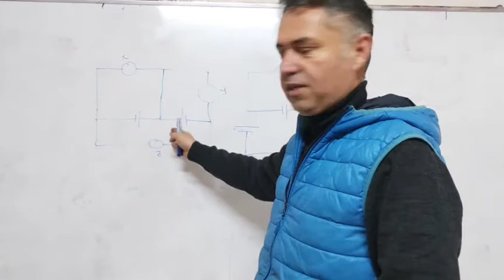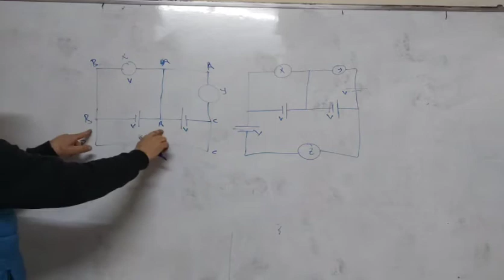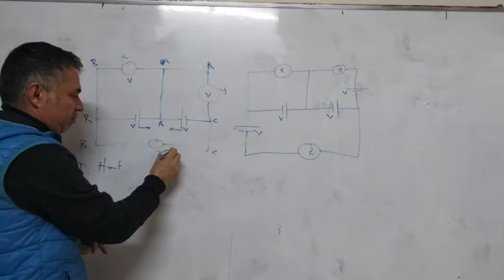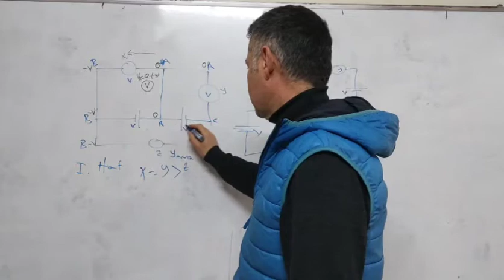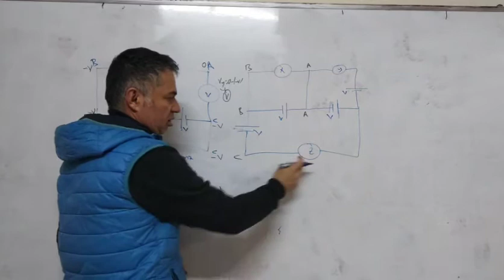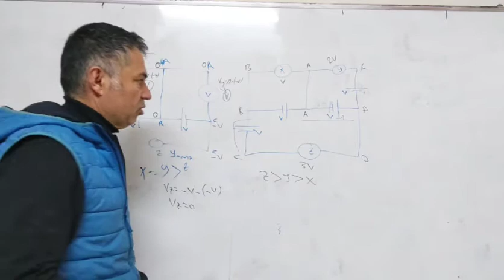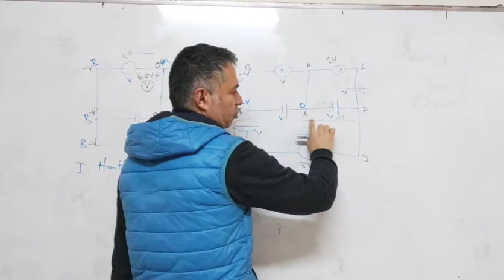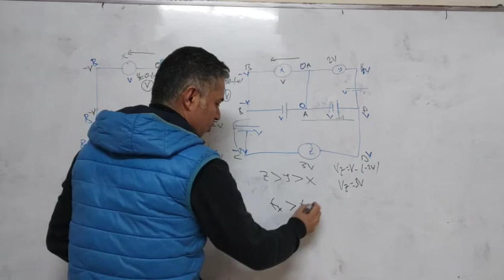öğrencilerin çözemediği elektrik devresi